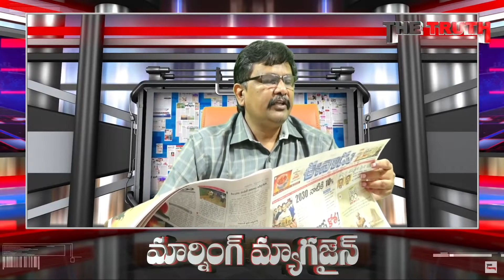జగన్ అతి పెద్ద గుడ్ న్యూస్ | Morning Magazine | Journalist Sai | The Truth